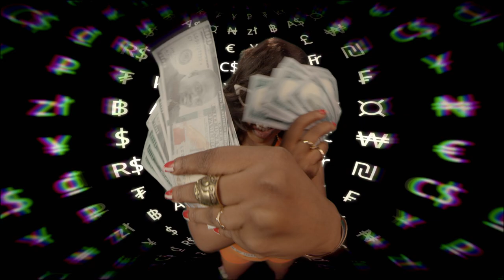Pasuma - Collect (Official Video)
Listen to the single "Collect". Out now!